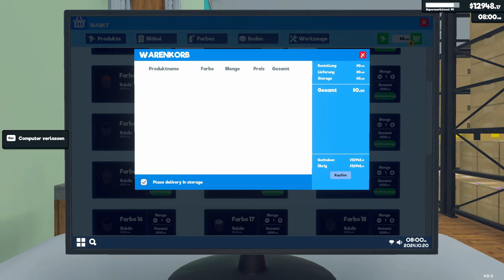Supermarkt Simulator #60 Tierfutter im Sortiment & großes Möbelrücken für neue Regale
Moin Leute, heute geht es mit viel Geld wieder an neue Lizenzen und Ladenerweiterungen. Für das Tierfutter soll eine neue Regalniesche her und dafür müssen ordentlich Möbel gerückt und auch gekauft werden.

Verwendete Mods:
BeplnEx:
BetterCashier
CustomerBoost
EasyScan
MoreBulkPurchase
MoreClonedRestockers
NightGlow
RackRefill
Refill
RicherCustomer
StoreDelivery

MLLoader:
EZDelivery
NoMaxOrderLimit
PauseRestockers